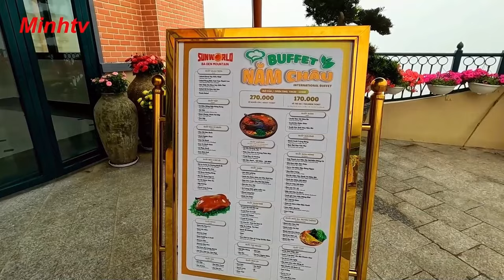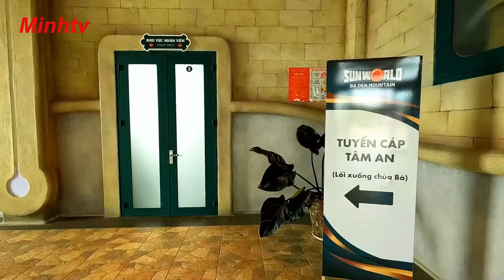Viếng Chùa Bà Đen Tây Ninh. Chiêm Ngưỡng Tượng Phật Di Lặc Bằng Đá Sa Thạch Lớn Nhất Thế Giới .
# Minhtv.
Viếng Chùa Bà Đen Thành Phố Tây Ninh năm 2024 , chiêm ngưỡng Tượng Phật Di Lặc bằng đá Sa Thạch lớn nhất Thế Giới
Hôm nay mình mời các bạn đến viếng Chùa Bà Đen , tại Thành Phố Tây Ninh Tỉnh Tây Ninh vào dịp đầu năm 2024, và dạo một vòng Núi Bà Đen để chiêm ngưỡng cảnh quang thiên nhiên cùng với vẻ đẹp của ngọn Núi Bà Đen cùng với mình nhé.
# Minhtv.
Visit Ba Den Pagoda in Tay Ninh City in 2024, admire the World's largest Sandstone Maitreya Buddha Statue
Today I invite you to visit Ba Den Pagoda, in Tay Ninh City, Tay Ninh Province at the beginning of 2024, and take a walk around Ba Den Mountain to admire the natural landscape and beauty of Ba Den Mountain and with me.
  Each registration is the greatest encouragement so that the Channel can become more and more perfect.